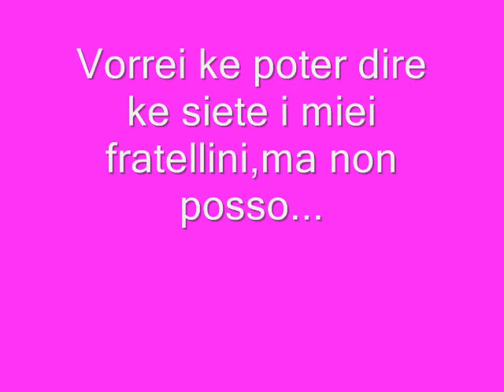I miei bambolotti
Ai miei tesorinii!